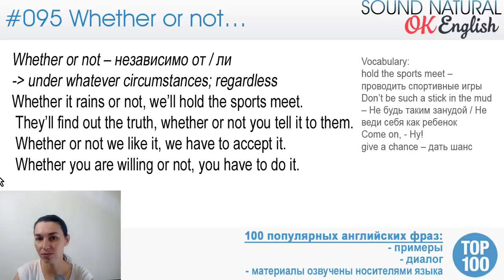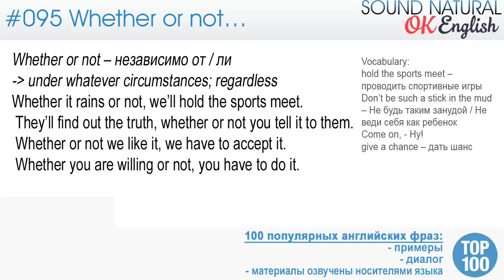95/100 Whether or not - Неважно, да или нет 🇺🇸 Sound Natural